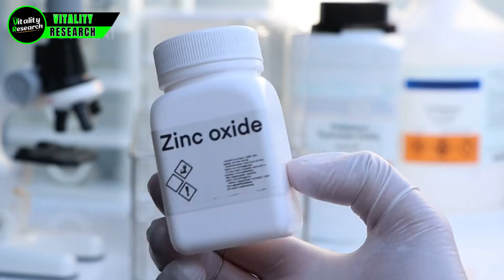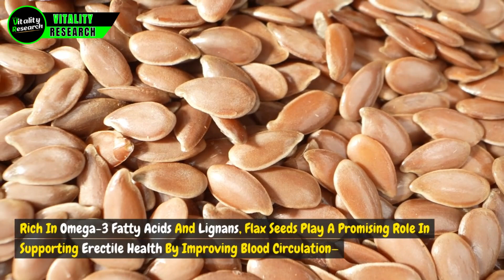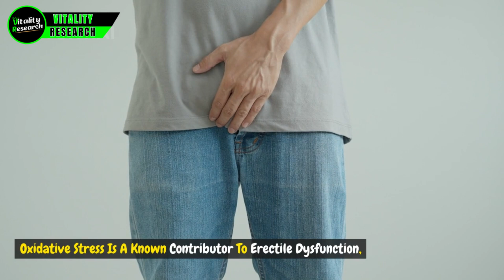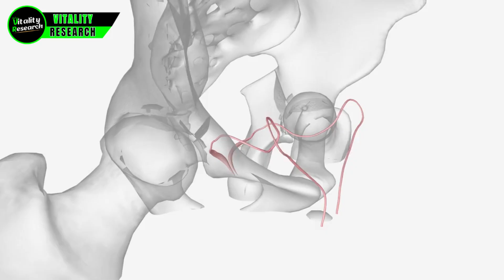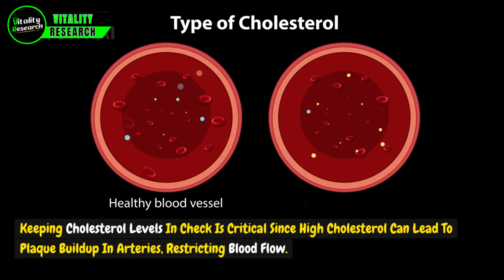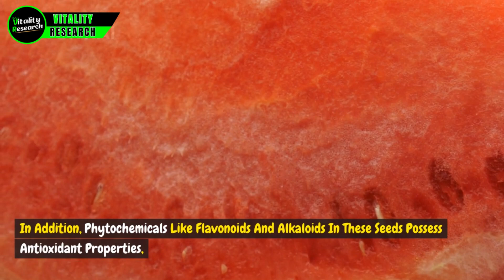The Power of These 7 Seeds Can Repair Erection Science Based ED seeds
The Power of These 4 Seeds Can Repair Erection (Science-Based) ED seeds
In this video, we explore the fascinating world of seeds and how they can support male sexual health, specifically addressing erectile function. Backed by scientific research, we'll dive into the nutrients and phytochemicals found in various seeds like pumpkin, flax, and chia that may help improve blood flow, boost nitric oxide production, and balance hormones. From increasing testosterone levels to enhancing cardiovascular health, these seeds can be a natural way to support better erections and overall vitality.

Learn how these nutrient-dense seeds work, the science behind their benefits, and how you can incorporate them into your diet for long-term results. If you're looking for natural ways to improve your sexual health and maintain healthy erections, this video is for you!

Key Points Covered:
The top seeds that support erectile function
How seeds improve blood flow and boost nitric oxide
The role of testosterone and hormones in sexual health
How to use seeds for maximum benefit and dosage recommendations